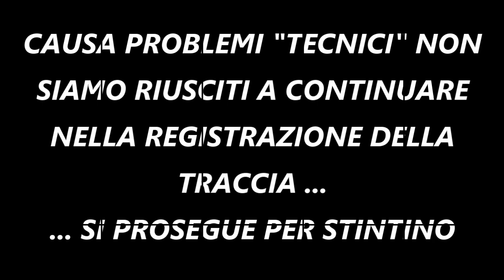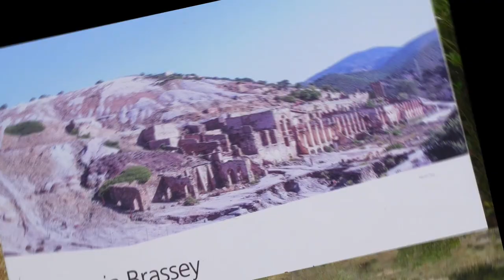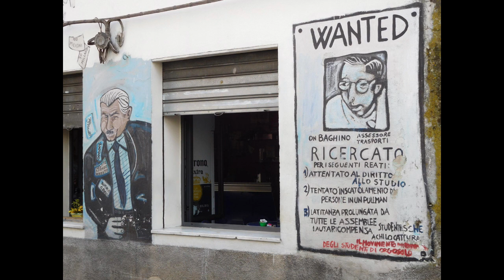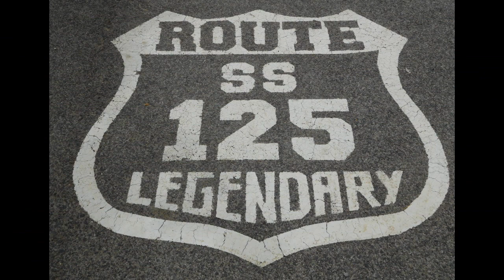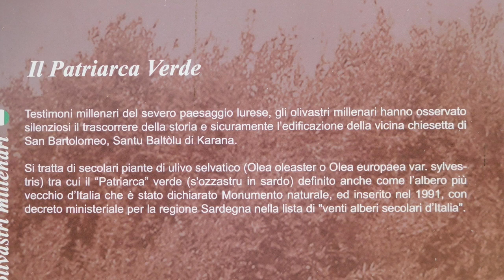Sardegna in moto 2022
Giugno 2022, ne approfittiamo del lungo ponte del 2, per scoprire le bellezze della Sardegna.
6 giorni di viaggio totali, di cui 4 trascorsi sull'isola.

Giorno 1 - da Bergamo a Genova:
Nulla di emozionante, ci tocca attraversare la pianura padana fino a Piacenza e da lì, seguendo le indicazioni per Bobbio attraversiamo la Val Trebbia fino a sbucare a Genova. Ore 19:30 traghetto Genova - Olbia.

Giorno 2 - da Olbia a Bosa:
Subito sbarcati attraversiamo la Costa Smeralda, poi con trade interne andiamo alla ricerca della famosa roccia dell'Elefante.
Proseguiamo non poco distante per Castelsardo. Dopo una pausa, via per Stintino; questo sarà il punto più a nord.
Cominciamo la discesa della costa Ovest dell'isola, prossima tappa le grotte di Nettuno di Capo Caccia per poi concludere la giornata sulla Alghero-Bosa e fermarci per la notte poco prima di Bosa.

Giorno 3 - da Bosa a Pula:
Ancora lungo la costa ovest e sempre verso Sud.
Giornata calda, lasciando la costa saliamo per un breve tratto in quota. Seguendo strade interne per nulla trafficate arriviamo a Marceddi.
Torniamo sulla costa, cercando di raggiungere le dune di Piscinas ma nulla da fare; strada interrotta.
Altra meta di oggi saranno le ex miniere della Laveria Brassey, trovate senza non qualche difficoltà.
Sempre verso Sud e poi la sera troviamo posto per la tenda in un campeggio di Pula.

Giorno 4 - da Pula a Orgosolo:
Oggi si comincia a salire dalla parte Est dell'isola.
Da Cagliari a Villasimius, poi su sulla "Orientale Sarda" tenendo come direzione Tortolì.
Da Tortolì ci stacchiamo dalla costa per Lanusei e concludiamo la giornata a Orgosolo visitando il suo centro e le vie con i murales.

Giorno 5 - da Orgosolo a Olbia:
Ultimo giorno sull'isola.
Ripercorriamo per un tratto la strada fatta il giorno precedente.
Stiamo sulla costa e poi ci ributtiamo nell'interno dell'isola per andare alla ricerca degli Olivastri secolari, alberi con più di 4000 anni.
questa sarà la nostra ultima tappa prima di riportarci ad Olbia per il traghetto delle 22:30 verso Genova.

Giorno 6 - da Genova a Bergamo:
Sbarcati dal traghetto alle 12:00 e attraversato la città di Genova cominciamo a salire per il monte Fasce, strada stretta all'inizio per poi aprirsi in quota.
Da qui, discesa per sbucare all'inizio della Val Trebbia che, come all'andata del primo giorno di viaggio, seguiremo fino a giungere a Piacenza.
Da Piacenza fino a casa, la piattissima pianura.